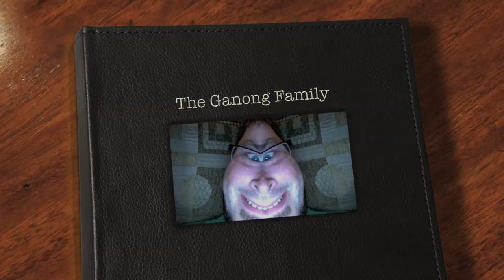The Ganong Family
The Ganong Family. Most pictures are from our trip to Banf Alberta Summer 2008.